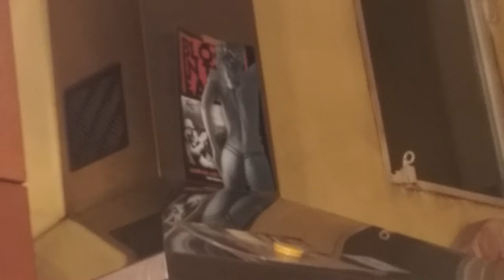What happens at 2AM...Waterloo 200, nothing good!